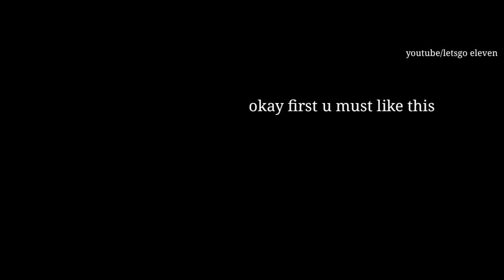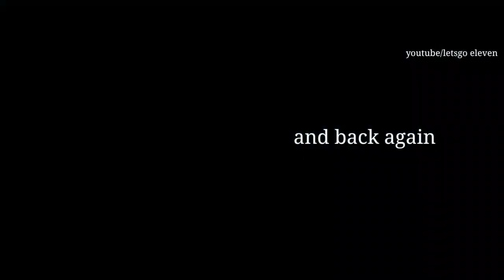Pacific Standard Glitch Helicopter | Full Guide & Secret for Secondary Helicopter glitch GTA ONLINE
AND i will thank you 📣

25 DECEMBER 2018 !!! NEW !!! SNOW WINTER 💧⚡🔥

gta 5 online 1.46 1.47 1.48 === 25/12/2018 === ALWAYS CHOPPER EASY TIPS . HOW TO GET HELICOPTER PACIFIC STANDARD GLITCH HEIST PERFECT JOB PS4

MERRY CHRISTMAS lets be friends 🧦🧣🧤🔥😊💧⚡

This videos i made with my random subscriber and i help them.. they are so 👍😎 i just want help and want give them $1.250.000 all money and the final is so very good if u want , i will help before asking for help.

How to get unlimited money with pacific standard heist job with clean money no cheat no mod on PS4

 its easy okay just watch again my video and u will be know okay i will solo

My NEW VIDEOS GTA 5 PACIFIC STANDARD HEIST MONEY GTA 5 ONLINE GLITCH HELICOPTER 2018 DECEMBER 2018 | WORKING NOW! EASY AND FAST ! GTA ONLINE UPDATED 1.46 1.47

its WORK DECEMBER 2018 WORK

GTA 5 Pacific Standard Heist Glitch With Helicopter GTA 5 Online recently had an update NOVEMBER

25/12/2018 new 🚲🔊🔊🔊🔊🔥

GTA pacific standard gta pacific standard glitch helicopter 2018 december 2018 patch working now! New gta final pacific glitch . solo glitch money glitch gta 5 online ps4 xbox upcoming . coming soon . UNLIMITED MONEY